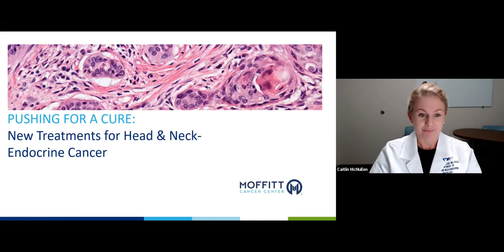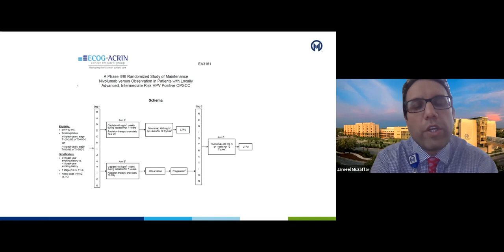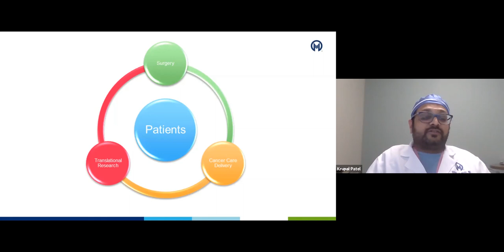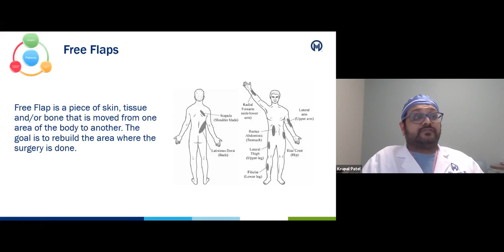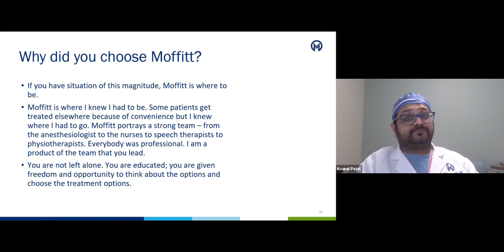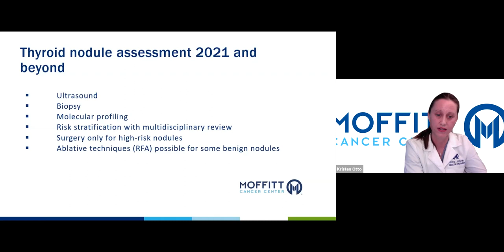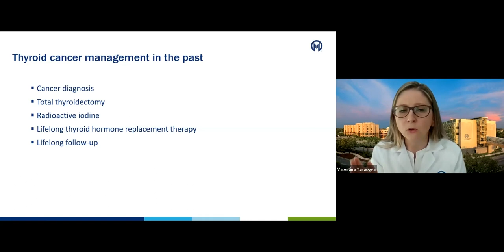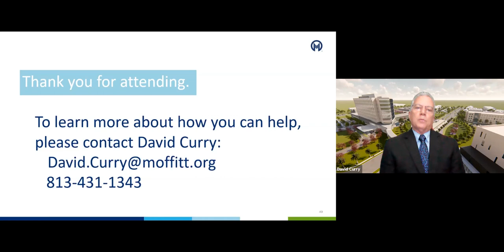Pushing for a Cure New Treatments for Head and Neck Endocrine Oncology